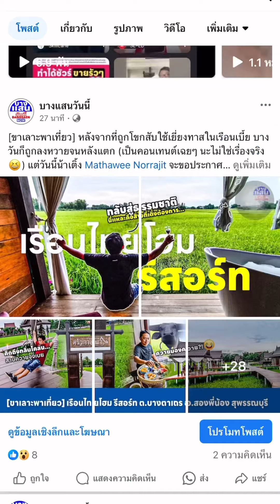เรือนไทยโฮม รีสอร์ท เรือนไทยวิวทุ่งนาเขียวขจี